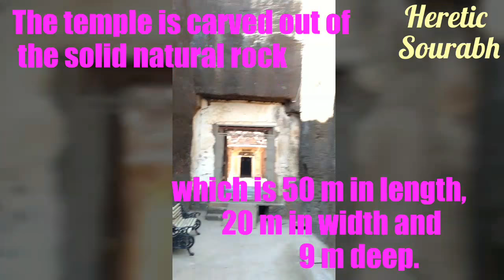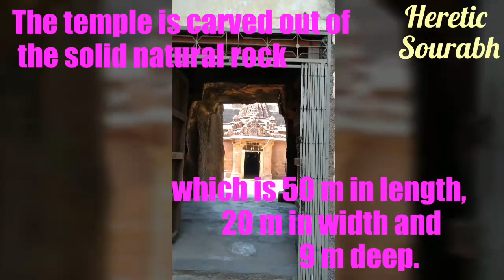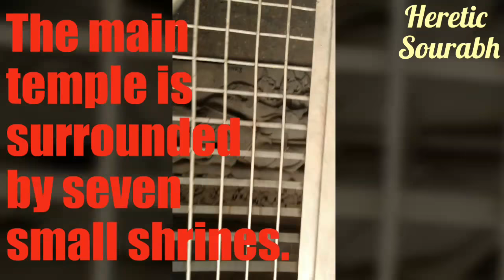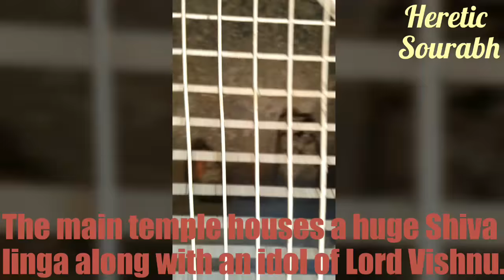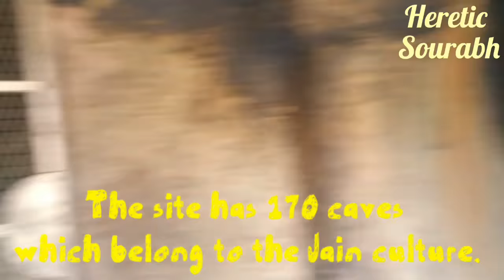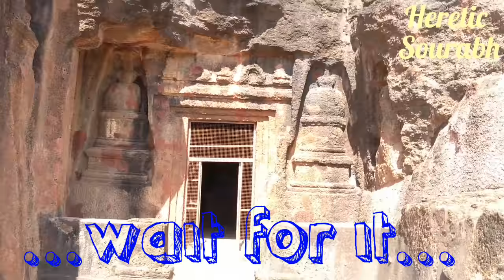Dharmrajeshwar Cave Temple Chandwasa | M.P | Ancient Indian Architecture | Buddhist and Jain Cave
The history of Dharmarajeshwar temple dates back to the 9th century. The temple has a garbh-grih with a Sabha mandap and Shikhar. The architecture of Dharmarajeshwar temple resembles that of Kailash Temple of Ellora. A big pyramid shaped temple stands in the middle which is 14.53 m tall and 10 m wide. The main temple is surrounded by seven small shrines which are dedicated to various deities such as Lord Bhairav, Goddess Kali, Garuda and Goddess Parvati. The main temple houses a huge Shiva linga along with an idol of Lord Vishnu. The entrance gate displays the engraved images of Lord Vishnu and Goddess Lakshmi.

How to reach:

By Road: The Temple is 4 km away from Chandwasa town. The place is well connected with all the major towns of Madhya Pradesh by road.

By Rail: The Nearest Railway Station is Shamgarh which is 22 km away from the temple.

By Air: The nearby airport is located at Indore which is 167 km away from the temple.